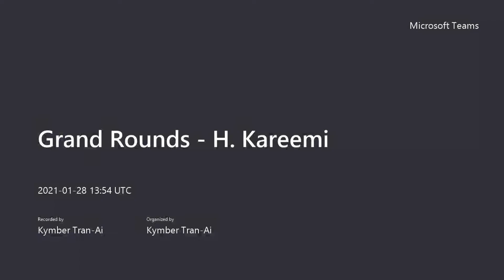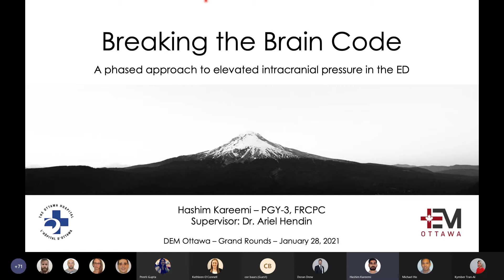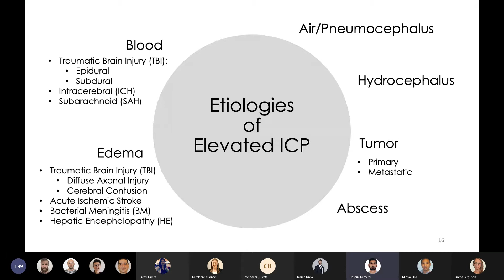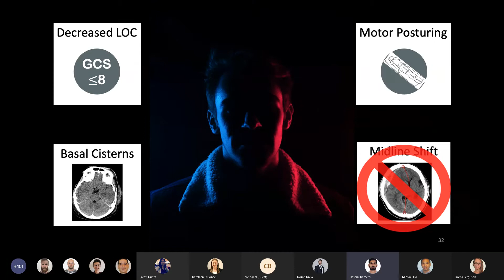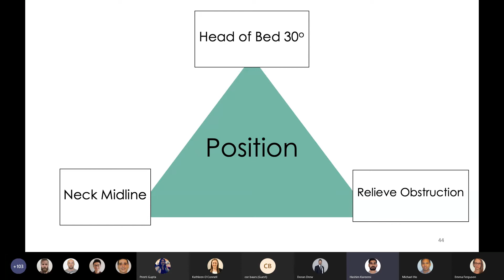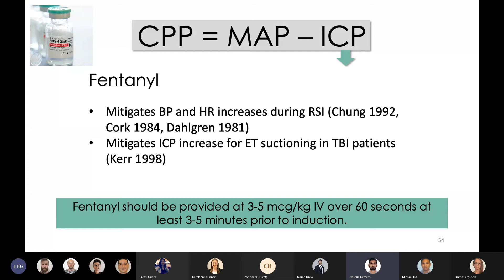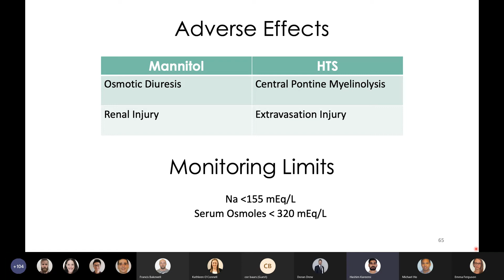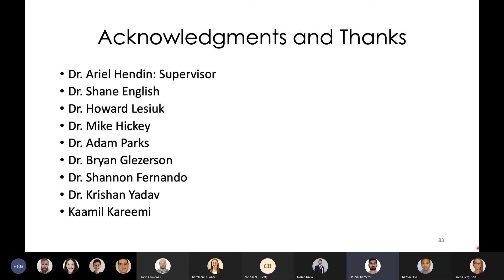Breaking the Brain Code: A phased approach to elevated intracranial pressure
This is a Grand Rounds from the Department of Emergency Medicine at the University of Ottawa. The presenter is Dr. Hashim Kareemi. The presenter has no conflicts of interest to declare.

The views and opinions expressed on this video are those of Dr.Kareemi's and do not necessarily reflect the views and opinions of The Department of Emergency Medicine at the University of Ottawa or The Ottawa Hospital.